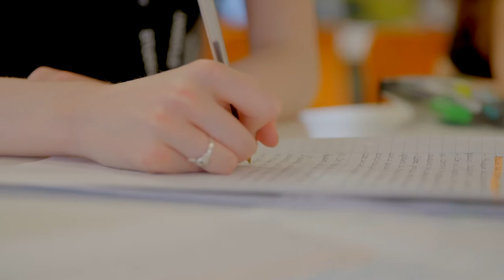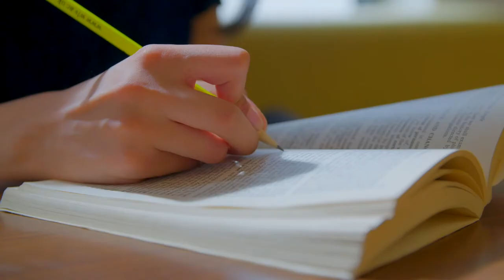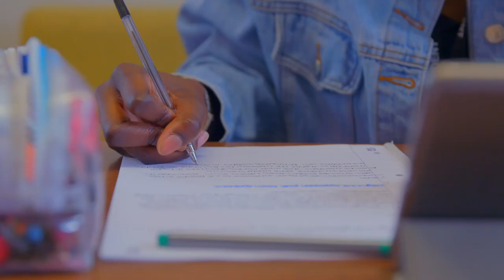Welcome 6th Form - October 2021